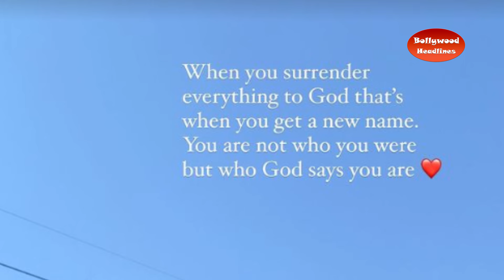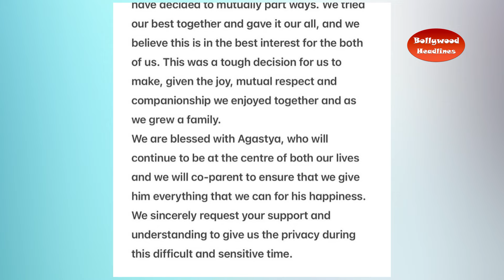Will Natasha Stankovic Change her name after divorce from Hardik Pandya,this post of the actress rev